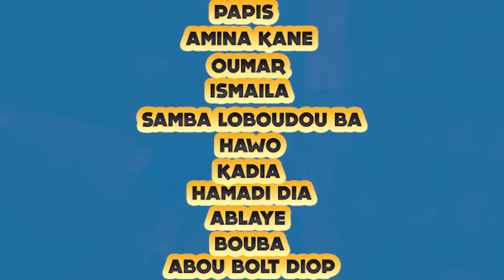Péhé é Péjé Episode 04 faits divers